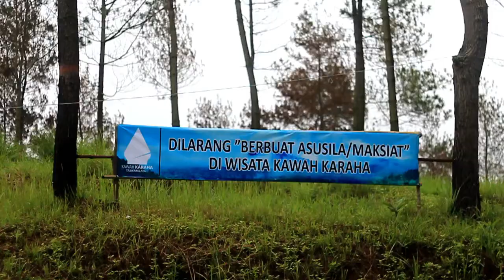WISATA TERSEMBUNYI KAWAH KARAHA TASIKMALAYA